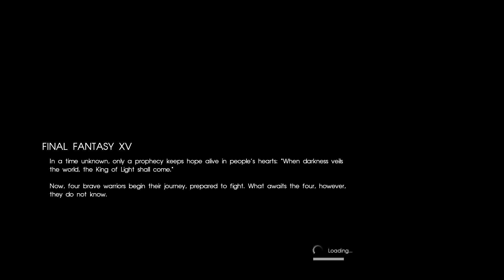Final Fantasy XV p1 - Rollin' With the Boys!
My PC Build:
Intel Skylake i5-6500 stock at 3.2 GHz
Gigabyte GeForce GTX 1060 WINDFORCE OC 6G
8GB DDR4 Ram @ 2133 GHz